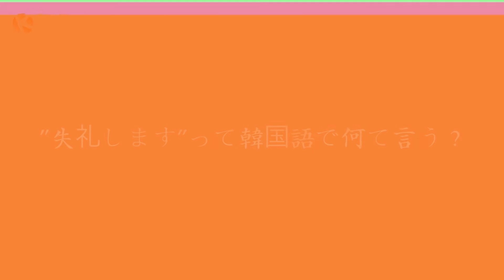"失礼します"って韓国語で何て言う？|キムソンナンショー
3分で絶対覚えられる韓国語！！
今日は人を呼ぶ時に使える表現を覚えましょう：）

tags -
김성남 성남김 김성남쇼 성남 김성남 쇼
kimsongnam songnamkim kimsongnam show kimseongnam KSNS
Learning Korean language Korean lesson 한국 한국어 한글 韓国語 K-pop K-drama Kpop ハングル　ハングルレッソン　韓国語講座　韓国語レッソン　ハングル講座